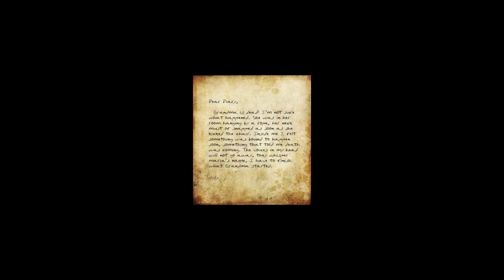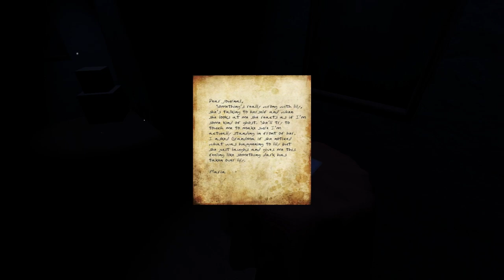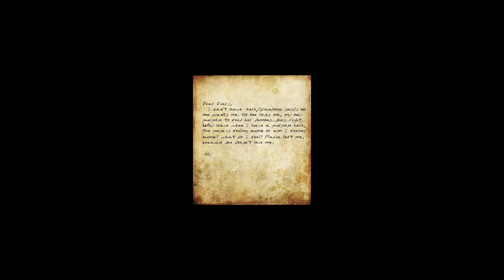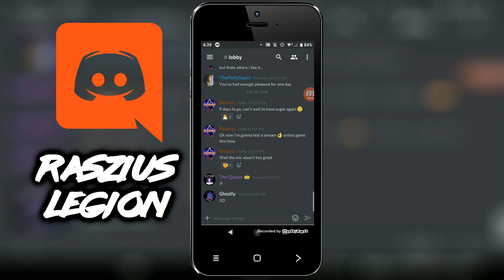I Found Granny 2.0! GRANDMA GAMEPLAY - Horror Game